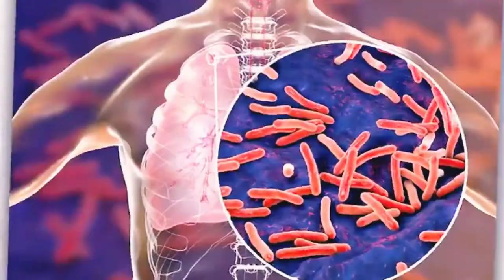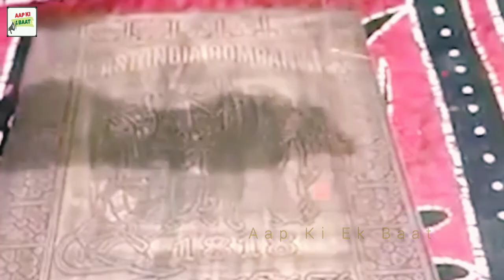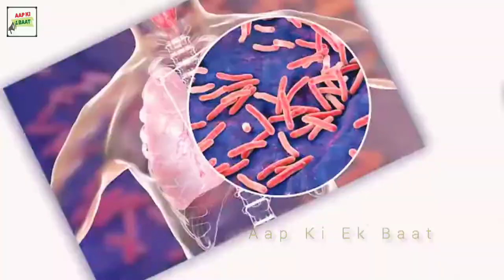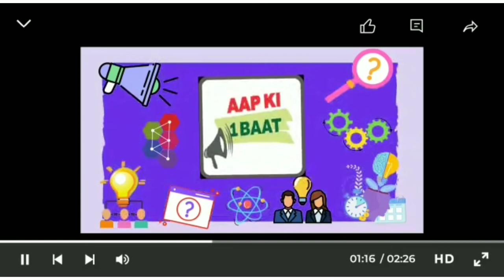आखिर क्यों नहीं बन सका आज तक इस महिला का ड्राइविंग लाइसेंस?